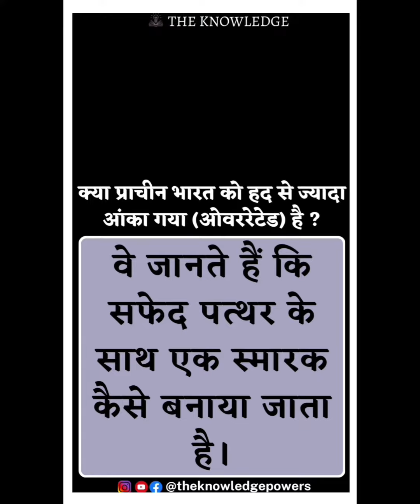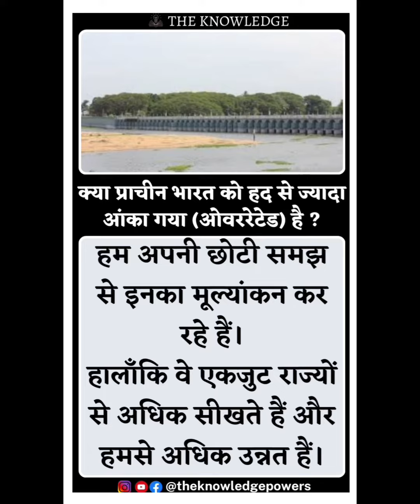क्या प्राचीन भारत को हद से ज्यादा आंका गया (ओवररेटेड) है ?